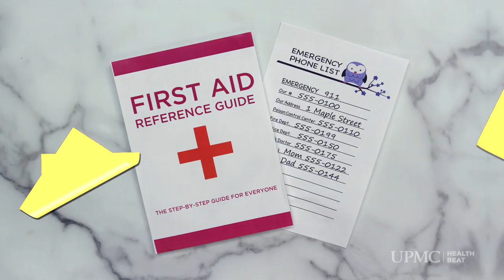Packing a First Aid Kit | UPMC HealthBeat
Learn what essentials you should pack in your first aid kit.